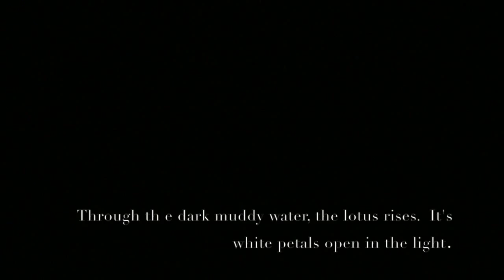Lotus- Michael Susten & Company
Michael Susten & Company

Choreographer- Michael Susten

I Do Not Claim Rights To This Music.